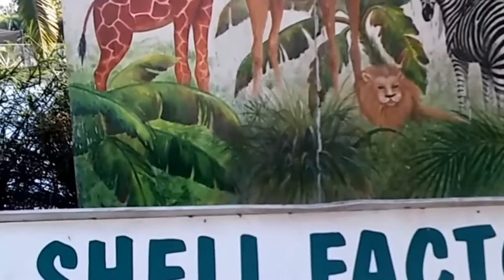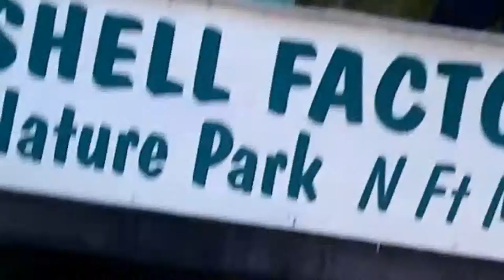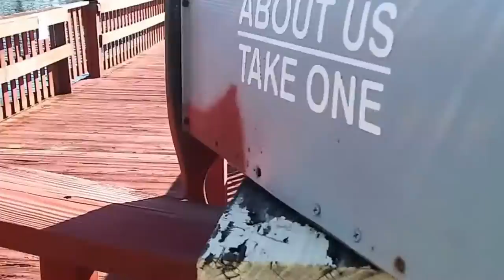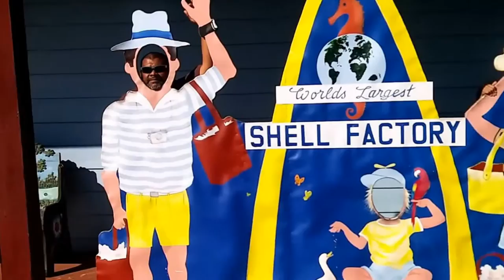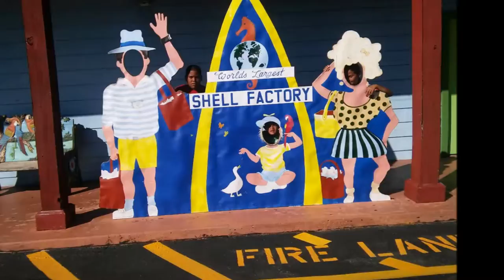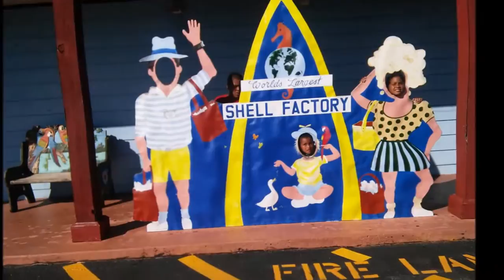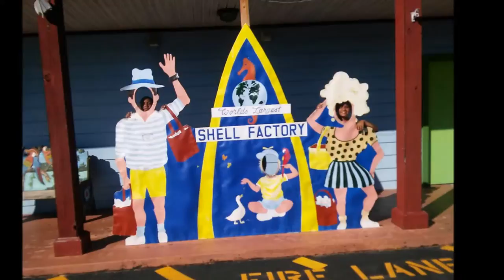Compradores de Casa de 3-2-2 con piscina $170 k son Rafael ,Carmen y sus hijos